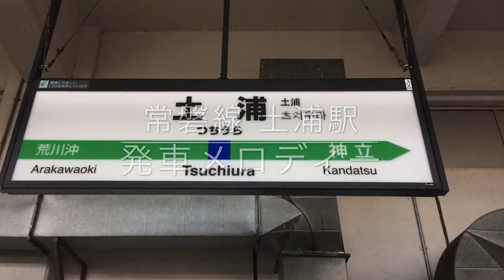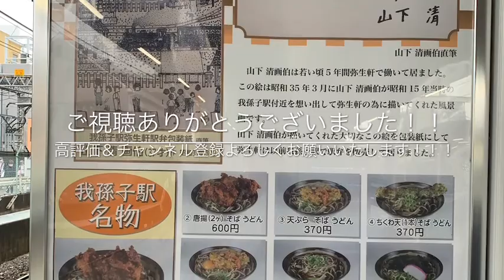【神曲】常磐線 土浦駅 発車メロディー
今日の動画は、常磐線のご当地発車メロディーのひとつ、土浦駅の発車メロディーをご紹介します！！
土浦の町を彷彿とさせる2つのメロディーが使用されています！！めちゃくちゃカッコ良い曲なのでぜひ聞いてみてください！！